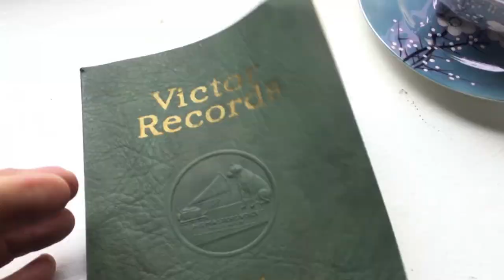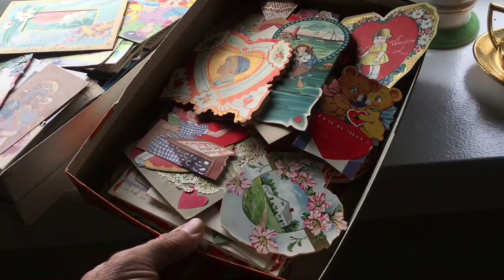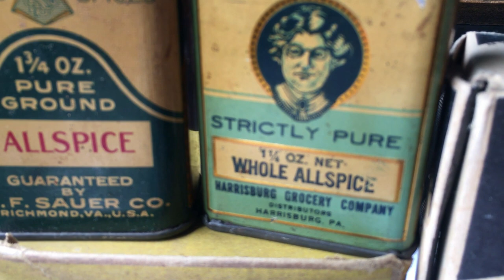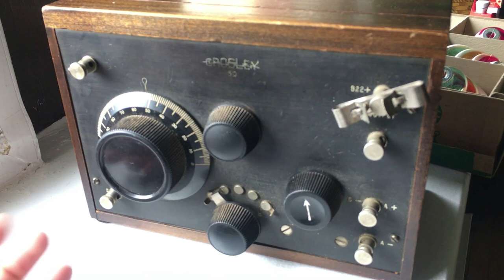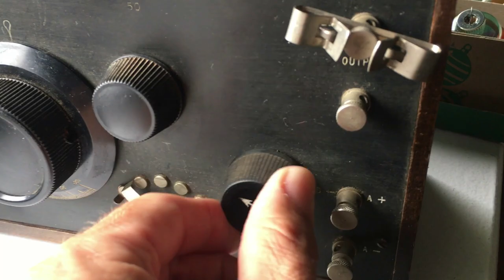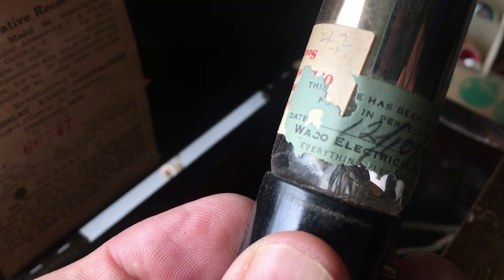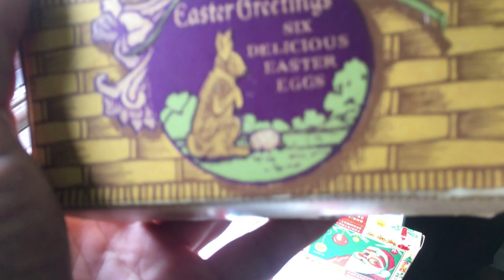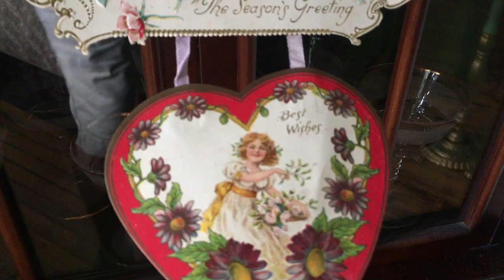Estate Sale Treasures! Let's see!